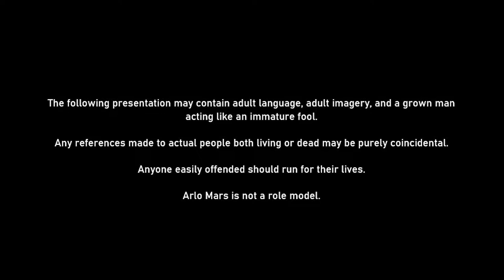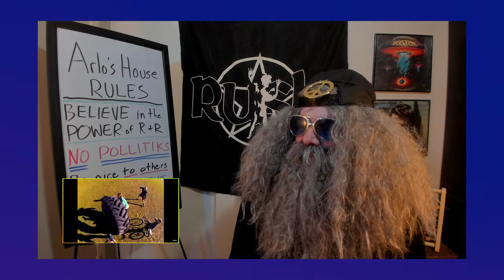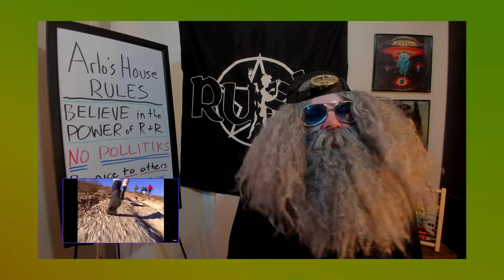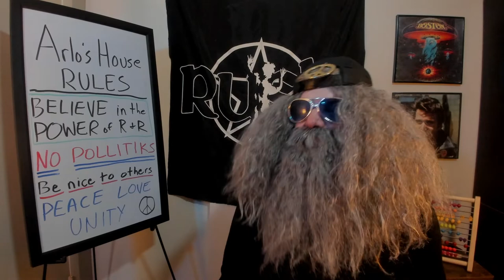First Time Reaction SMASHING PUMPKINS "1979"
Arlo goes another round with Smashing Pumpkins, this time with a song that's a little more subtle than the first round. Of course Arlo still finds a way to make it all about him with all the goonery, stupidity and numbskull madness you've come to expect from your favorite hippie! Can he even remember 1979?